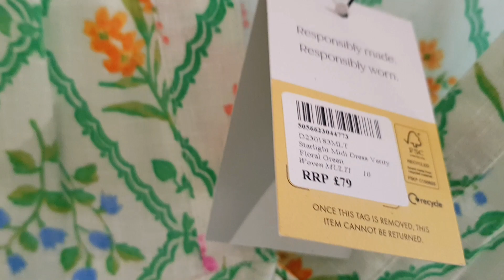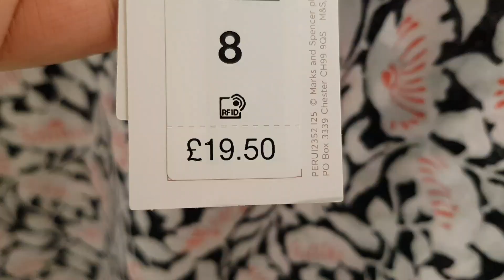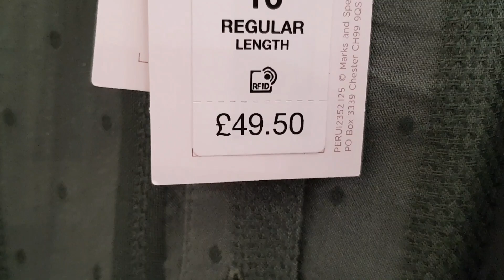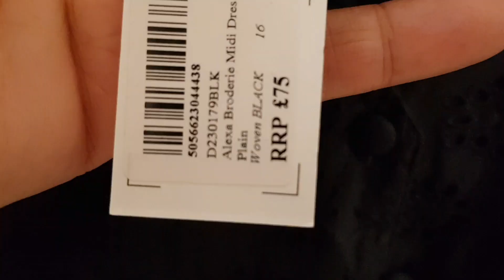Mark n Spencer Women wear 2023 collection